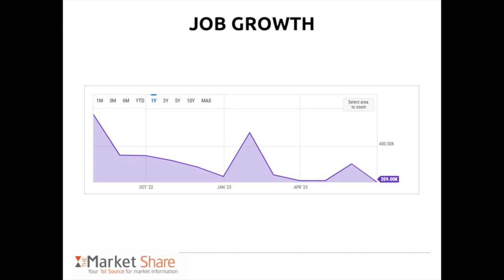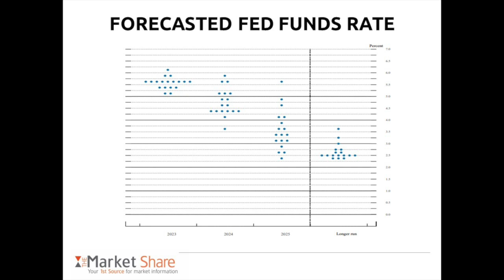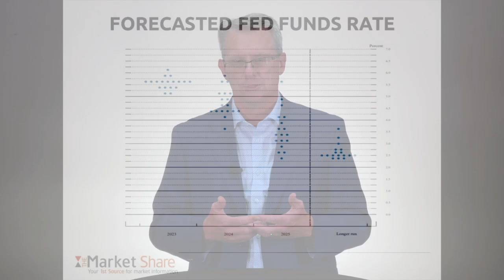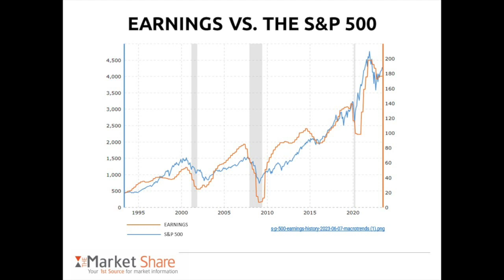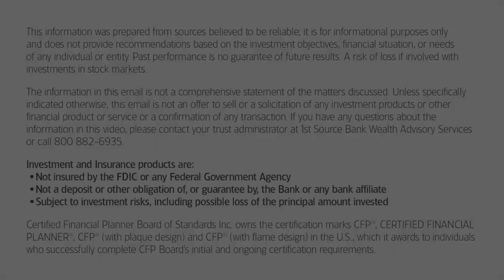The Market Share: Mid-Year Economic Outlook